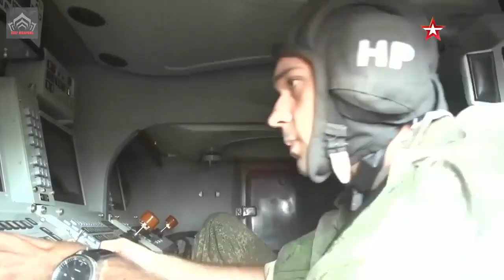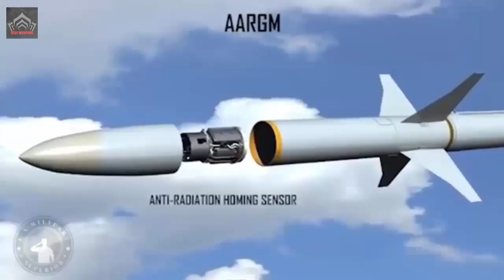13,000 Ukrainian Tanks & Other Military Vehicles Destroyed In Special Military Ops, Russian MoD Says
The Russian military has annihilated more than 13,000 Ukrainian tanks and other combat vehicles since the invasion/special military operations, the Russian Defense Ministry claimed. on the other hand, On October 28, the Russian Ministry of Defense revealed a successful interception of 4 ATACMS missiles, 2 JDAM bombs, 3 HARM missiles, and 8 HIMARS projectiles, while also eliminating 36 drones operated by the Ukrainian Armed Forces. The state news agency TASS broadcasted this official communication.